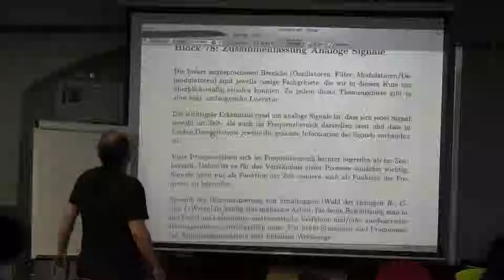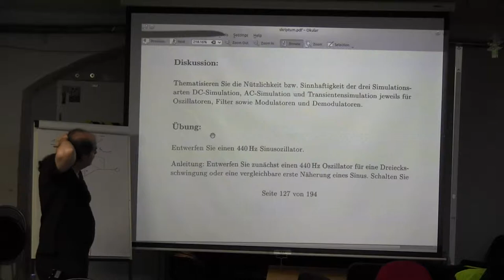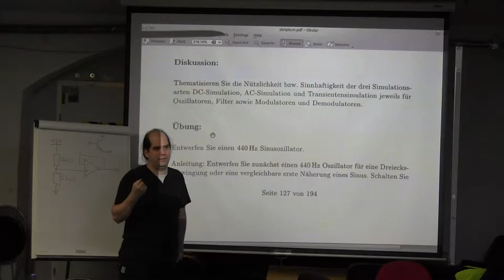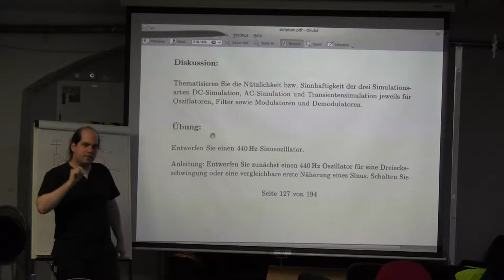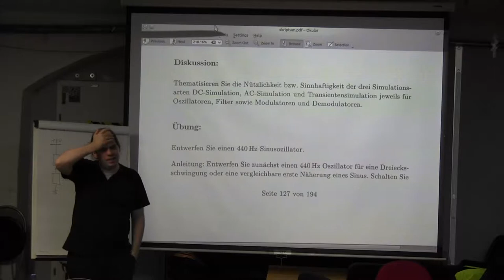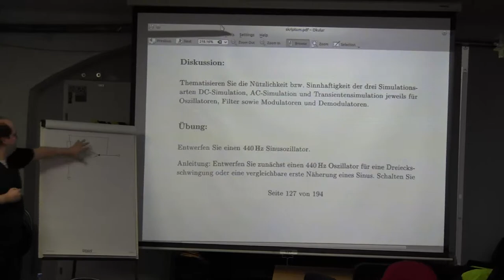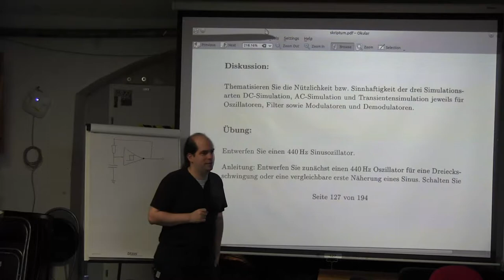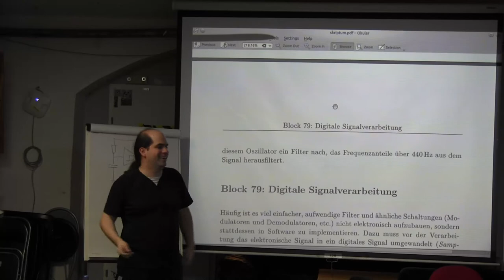Block 78: Zusammenfassung Analoge Signale